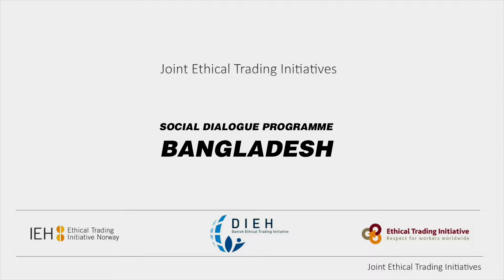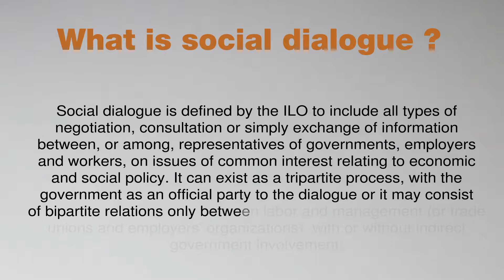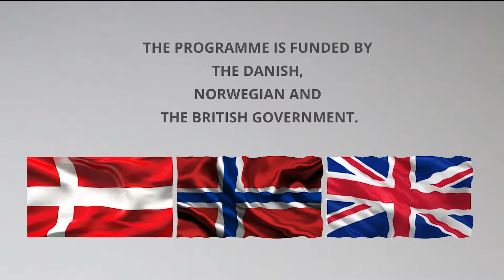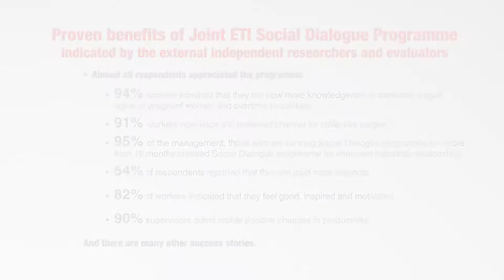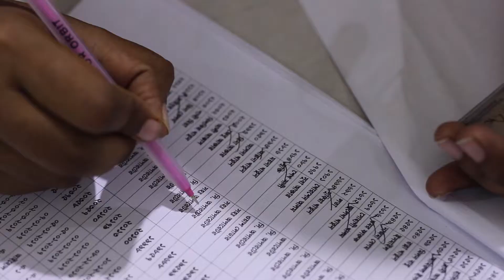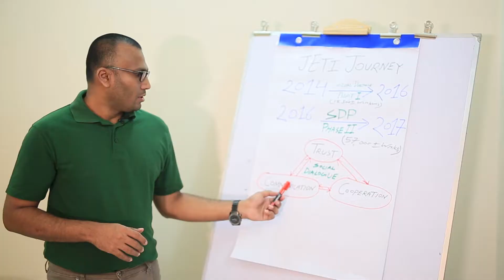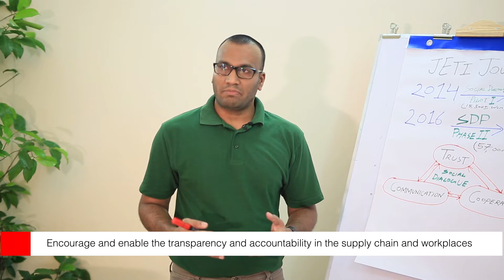Social Dialogue in Bangladesh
Joint ETIs Social Dialogue Project in Bangladesh